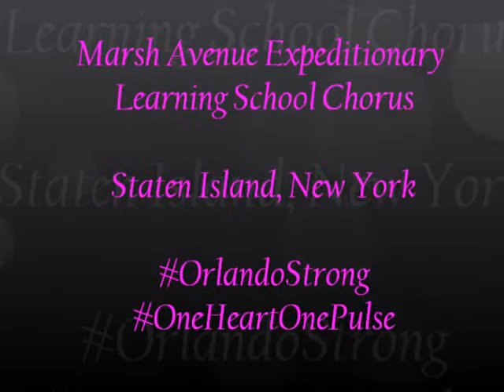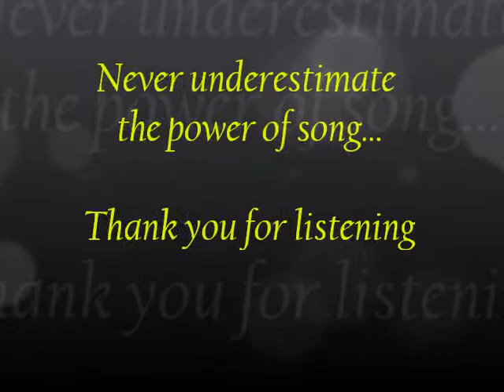One Heart One Pulse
Marsh Avenue Sings For Orlando

In April, we were fortunate enough to spend time in Orlando for a singing competition. We were fortunate enough to work with amazing people in a beautiful city.
We hope that this song offers words of hope and inspiration